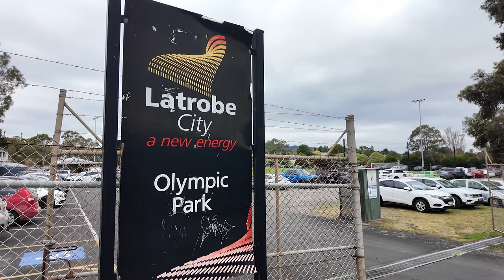2024 LVSL Rd 2 : Moe United v Newborough Yallourn United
Latrobe Valley Soccer League : Division 1, Round 2
Moe United v Newborough Yallourn United